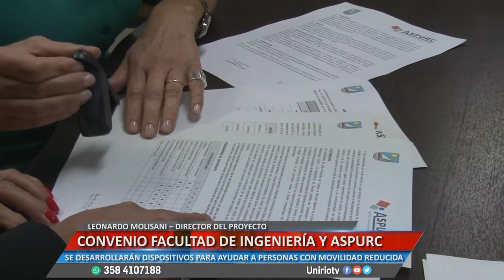CONVENIO ENTRE LA FACULTAD DE INGENIERÍA Y ASPURC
LEONARDO MOLISANI – DIRECTOR DEL PROYECTO.“ES FUNDAMENTAL IMPORTANCIA LA CONTRIBUCIÓN QUE TIENE ESTE DESARROLLO A LA SOCIEDAD”
Facebook.com/uniriotv
Twitter.com/uniriotv